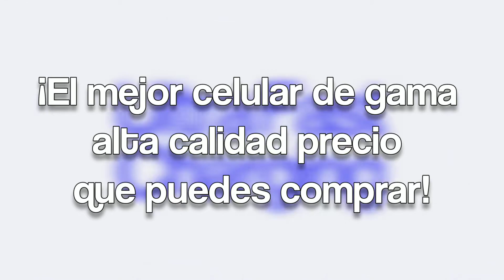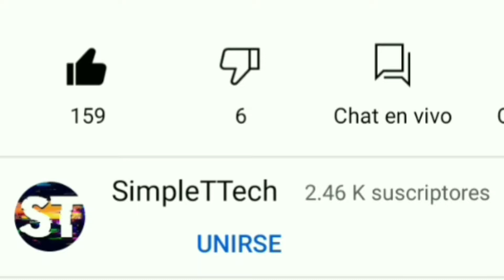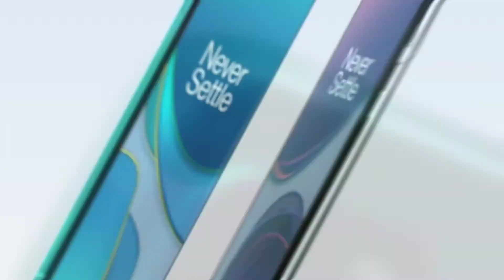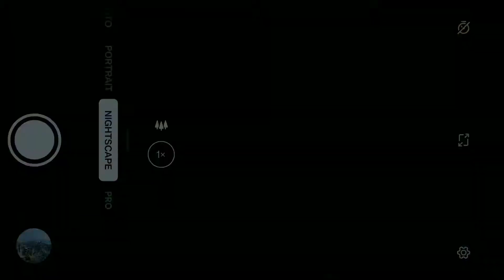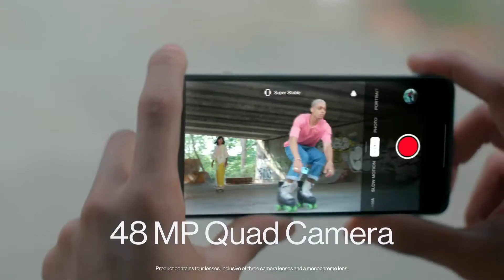EL MEJOR CELULAR GAMA ALTA CALIDAD PRECIO🤯 | OnePlus 8T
El OnePlus8T es un dispositivo muy interesante que he decidido analizar hoy ya que es muy CalidadPrecio, si este contenido es de tu agrado suscribete y comparte este video con tus amigos, ¡Somos SimpleTTech!🙏🏼

Copyright @SimpleTTech 2021. Any illegal reproduction of this content in any form will result in immediate action against the person concerned